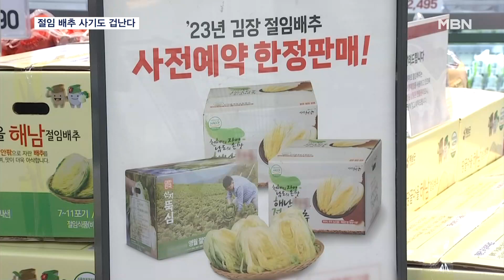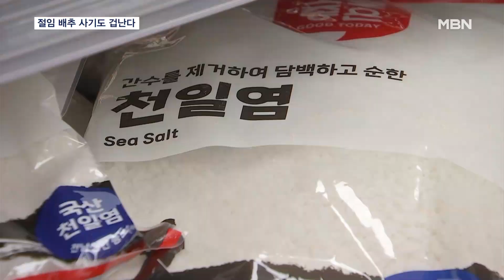절임 배추로 김치 담그려다 화들짝…중국산 김치 수입 증가 [MBN 뉴스7]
【 앵커멘트 】
  찬바람이 불기 시작하면서 이제 김장 준비를 해야 할 때죠.
  올해는 후쿠시마 오염수 탓에 소금 값이 크게 올랐고, 고춧가루도 가격이 올라, 절임배추로 김치를 담그려면 부담이 만만치 않습니다.
  그래서인지, 값이 3배 정도 싼 중국산 김치 수입도 크게 늘었습니다.
  보도에 장명훈 기자입니다.

【 기자 】
  서울의 한 대형마트.

  김장철을 앞두고 일찌감치 절임배추 사전예약이 시작됐습니다.

  단가가 높은 영월 고랭지배추는 20kg에 4만 9천원, 해남 일반배추는 2만 9천원으로 모두 지난해보다 4천 원 정도 올랐습니다.

▶ 인터뷰 : 소비자
- "이정도 가격 아닌거 같은데 한 3만 7천 원? 작년에. (많이 오른 거 같으세요?) 네. 워낙 비싸다고 하니까. 영월 거는 맨날 쓰니까 알지."

  배추 값은 금배추 소리가 나왔던 지난해와 비슷한 수준인데다, 소금 값마저 오염수 논란에 생산량 급감으로 크게 올랐기 때문입니다.

▶ 스탠딩 : 장명훈 / 기자
- "굵은 소금의 소매가격은 5kg당 14,200원 정도로 1년 전보다 약 27% 올랐습니다."

  그나마 지금이 싸고, 김장철이 다가올수록 절임배추 가격은 더 오를 것이란 전망입니다.

▶ 인터뷰(☎) : 절임배추 판매업체 관계자
- "(가격을) 조정해야죠. 소금 한 포대에 2만 원에 샀던 것들이 6만 원이에요. 인건비도 마찬가지죠. 모든자재는 다 올라요. 희한하게. "

  고춧가루 소매가격도 지난해보다 13% 오른 1kg 당 3만 5천 원.

  이렇다 보니, '알몸 김치' 파동으로 줄어든 중국산 김치 수요가 다시 늘고 있습니다.

  중국산이 대부분을 차지하는 수입 김치는 올해 8월까지 18만 7천여t이 국내로 들어와 지난해보다 14% 증가한 것으로 나타났습니다.

  영상취재 : 전범수 기자
  영상편집 : 이주호
  그래픽 : 송지수